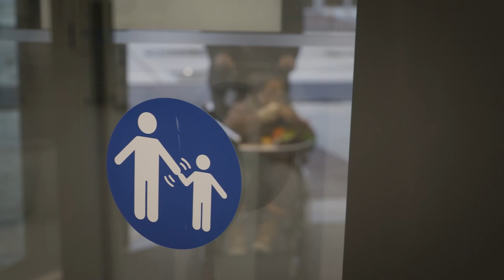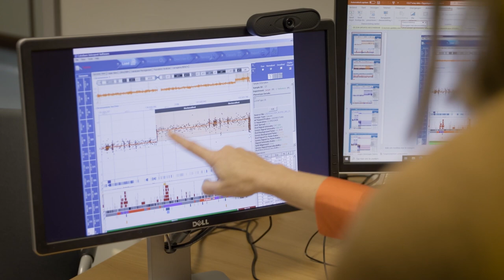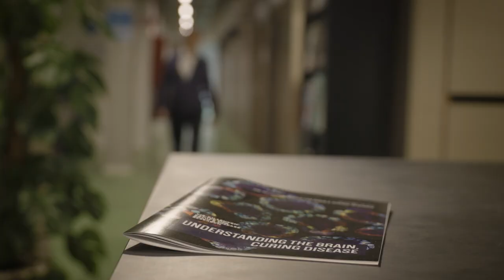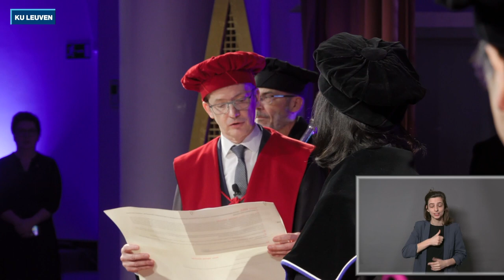Huda Y. Zoghbi | KU Leuven eredoctores 2023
🎓 Op 3 februari 2022 reikt KU Leuven een eredoctoraat uit aan professor Huda Y. Zoghbi, een neurowetenschapper die baanbrekend onderzoek heeft gedaan naar zeldzame hersenaandoeningen zoals het Rett-syndroom en het MECP2-duplicatiesyndroom.

🧠 Ook aan het onderzoek naar vaker voorkomende aandoeningen zoals parkinson, alzheimer en autismespectrumstoornissen heeft ze belangrijke bijdragen geleverd. Haar verwezenlijkingen hebben professor Zoghbi al de grootste onderscheidingen in haar vakgebied opgeleverd, zoals de Brain Prize en de Kavli Prize in Neuroscience.